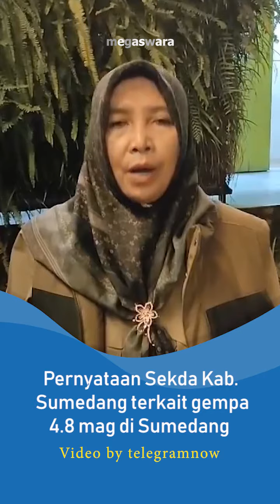ADA BEBERAPA BERITA HOAX TERKAIT GEMPA DI SUMEDANG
CHANNEL
32 UHF

ALAMAT
Gedung MGSTV

Sukabumi
Kota Sukabumi